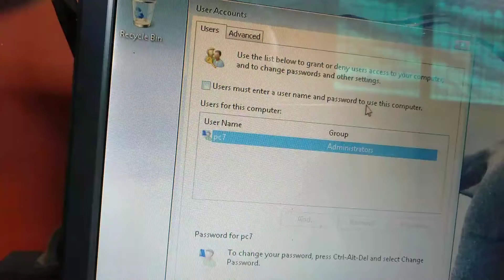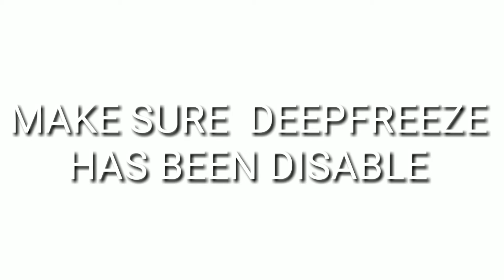PAANO TANGGALIN ANG LOG IN PROMPT NG WINDOWS 7